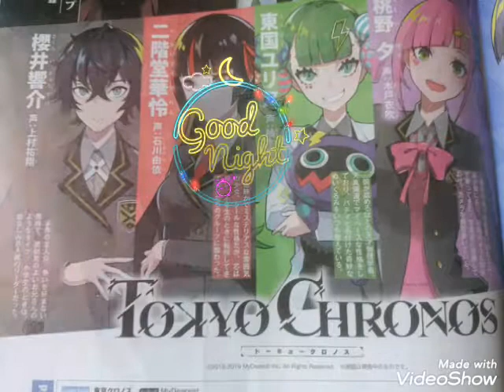東京クロノス 新作スクープ